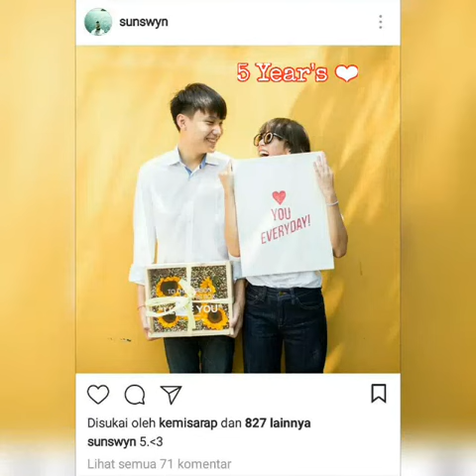Belle with Boyfriend 😘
Foto foto Belle dengan Sunswyn (Boyfriend)